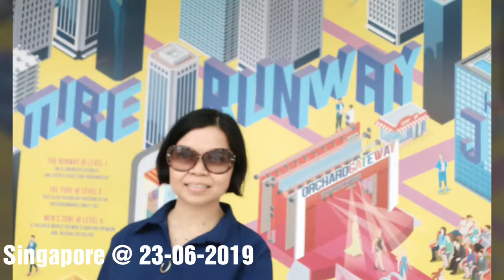Transit in Singapore on Sunday, 23-06-2019💖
On the way to Manado from Hongkong by Singapore Airlines ( Silk Air ) on Saturday 22-24 June 2019 then transit Singapore on Sunday, 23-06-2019 before traveling to Manado on Monday, 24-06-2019😎 When walking around Orchard Road on my way to Orchard Road Presbyterian Church @Sunday, 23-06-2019💖